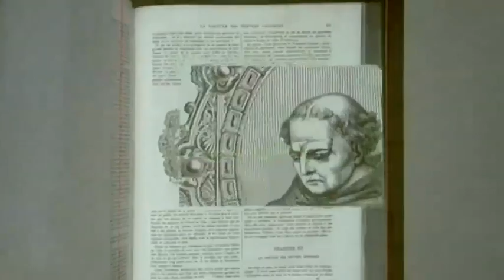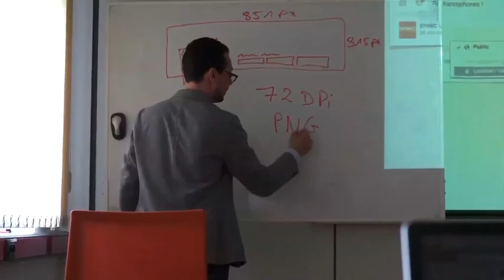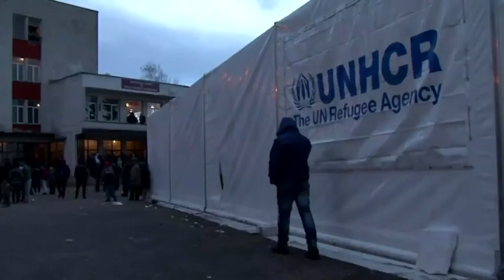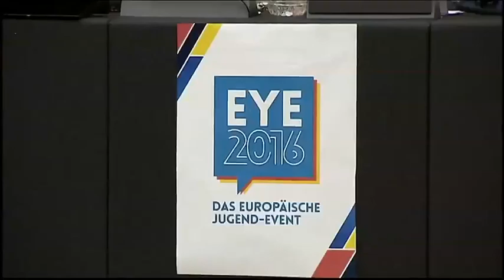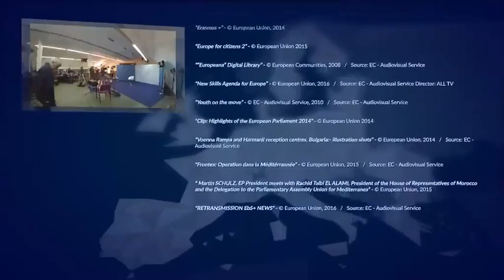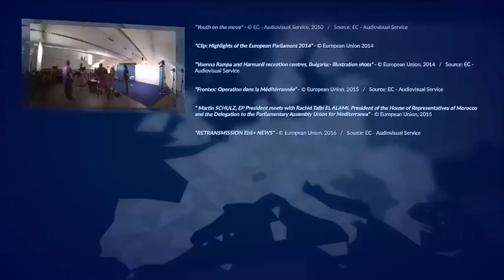Teresa Giménez Barbat. Sueños compartidos: año 30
Los jóvenes en una Unión Europea de valores con la que ya han nacido, necesitan que se construya un relato,  una narrativa europea  con la que entender todo lo que supone la historia de la construcción de la Unión Europea.
La educación y programas como el Erasmus han sido pieza clave y deberán de seguir jugando un papel primordial para las nuevas generaciones.